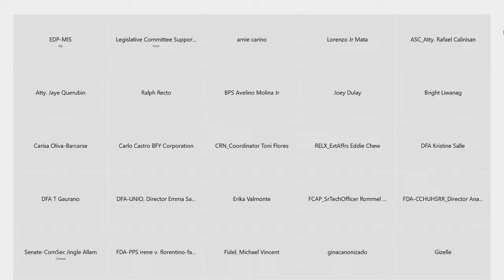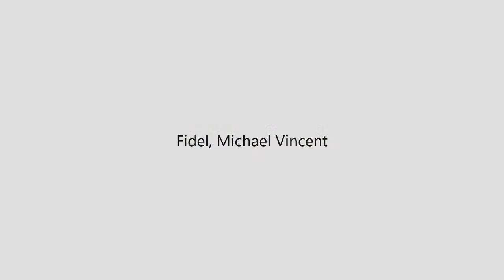Committee on Trade, Commerce and Entrepreneurship (March 17, 2021)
Agenda: S. Nos. 496, 541, 1951 and 2099 – Vaporized Nicotine Products Regulation Act